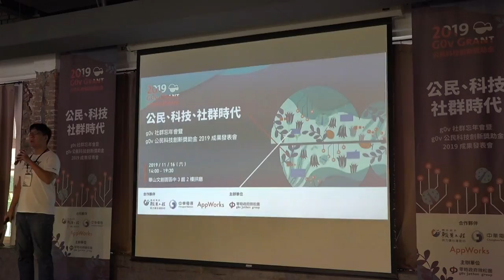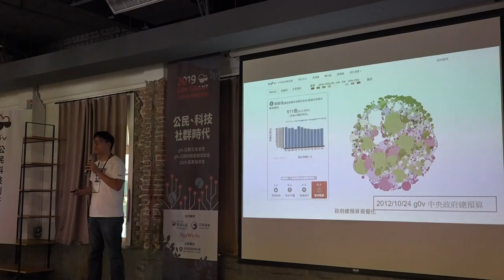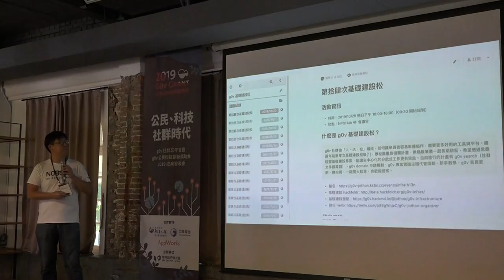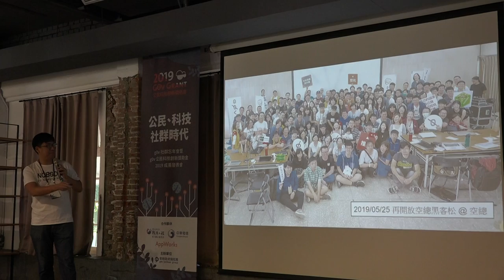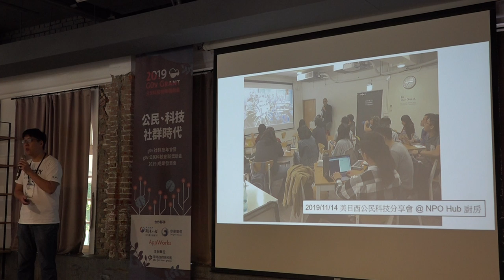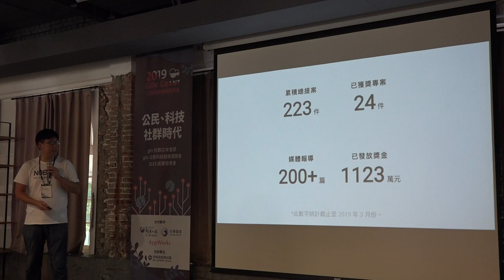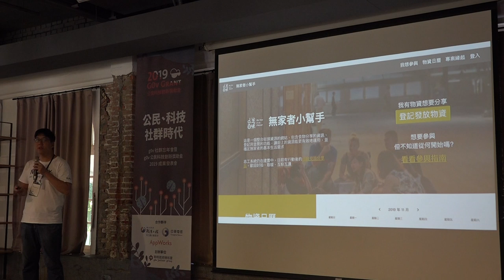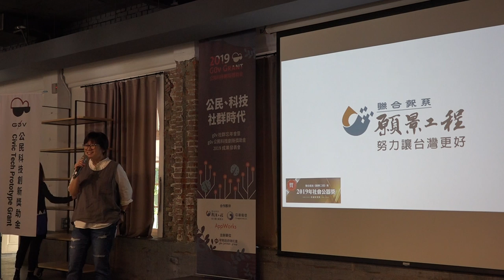開場、合作夥伴致詞與頒獎 上 g0v 公民科技創新獎助金 2019 成果發表會暨 g0v 社群忘年會